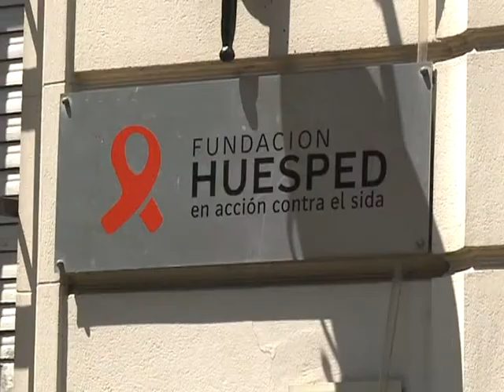Especialistas argentinos descubrieron un tratamiento alternativo para el VIH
Un tratamiento alternativo para las personas que viven con VIH, que consta sólo de dos drogas en lugar de tres como se utiliza actualmente, lo que abarata los costos y reduce la toxicidad, fue presentado esta mañana por el infectólogo argentino Pedro Cahn en un congreso en Bélgica.

La investigación, que se denominó GARDEL, se llevó adelante con 535 pacientes de 27 centros de Argentina, España, Estados Unidos, Chile, México y Perú, y determinó que la combinación de las drogas Lopinavir/Ritonavir (LPV/r) y Lamivudina (3TC) dio resultados "no inferiores a la terapia con tres drogas".

Una vez conseguidos los fondos, la Fundación Huésped se puso al frente del estudio que comparó la respuesta en dos grupos de pacientes vírgenes de tratamiento: una rama tomó la combinación de terapia triple estándar y la otra, la combinación Lopinavir/Ritonavir (LPV/r) y Lamivudina (3TC).

Omar Sued, Director de investigaciones clínicas de la Fundación Huésped, explicó: "Esta alternativa de tratamiento presenta numerosas ventajas. Por un lado, reduce los costos, lo que puede implicar sumas importantes en la salud pública; pero fundamentalmente lo que se logra es reducir la toxicidad del tratamiento actual por dos motivos: son menos drogas y las que se utilizan son `más seguras`, es decir, tienen menos efectos secundarios que las que se dejaron fuera".

El GARDEL fue presentado esta mañana en el 14º Congreso Europeo de SIDA, que se realiza en Bruselas (Bélgica) desde el 16 y hasta el 19 de octubre.

"Por supuesto que esta es la primera investigación que se presenta en este sentido, con lo cual faltará recorrer un largo camino que incluirá la realización de otras pruebas, para que esto se establezca como `el tratamiento recomendado` si es que pasa; por el momento lo que sí podemos afirmar es que se trata de una alternativa segura", concluyó.

La Fundación Huésped es una organización argentina que, desde 1989, trabaja en la lucha contra el VIH/SIDA, no sólo como enfermedad biológica sino también como una problemática social.